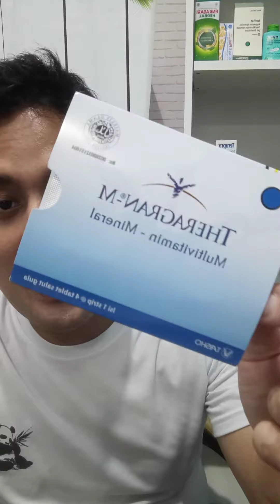Booster Untuk Yang Super Sibuk review @familytokoobat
Yang Punya Segudang Aktivitas, Kadang sampai lupa waktu. Tenang, luangkan waktu semenit untuk manfaat 24 jam ke depan.
ini dia solusi komplit mendukung kesibukanmu, @theragran_m dari @taisho_shermanoaks
vitamin yang komplit dibutuhkan tubuh agar badan gak lemes dan asupan terpenuhi.
Harganya relatif terjangkau, dan tentunya tersedia di Toko Obat Family Pondok Cabe IV